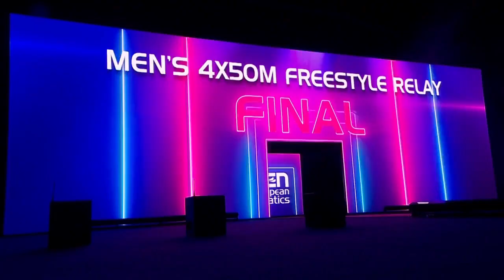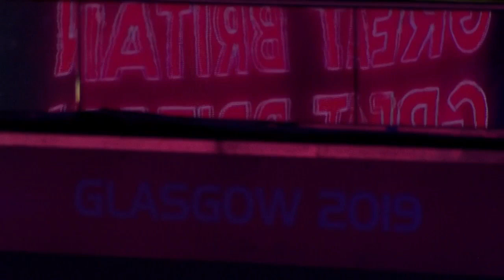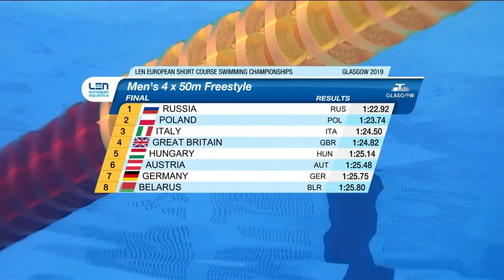4x50m Freestyle Men Final - Euro Swimming Champ. Short Course 2019